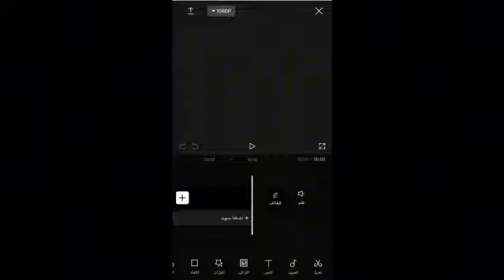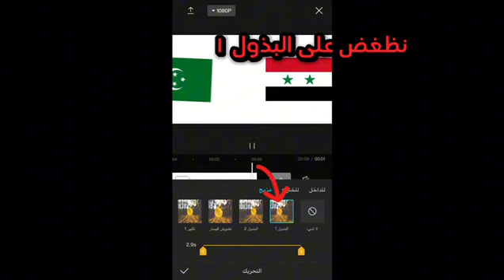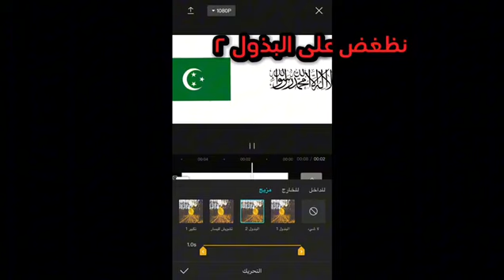كيف تسوي مقارنه ؟؟